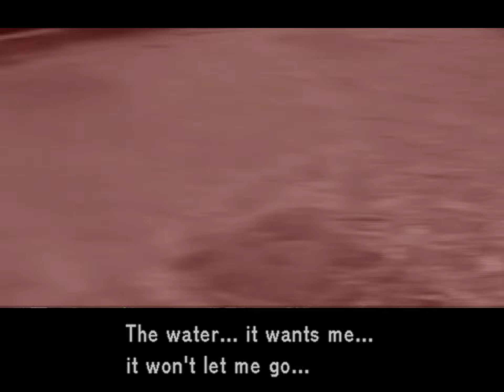Metal Gear Solid 2 Blind #14 | Find & Swim With Emma Emmerich - Danziger (E.E.)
Metal Gear Solid 2 II Let's Play Gameplay Walkthrough Playthrough Full Game Playlist English Commentary Blind